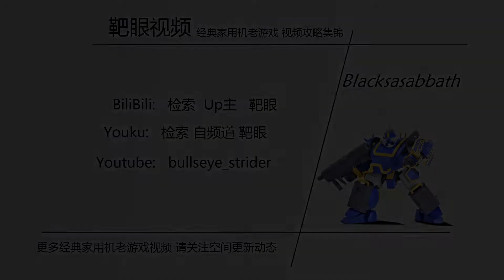《仁王2》五周目 飞翔篇③ 虚幻魔城（新录）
Nioh 2 dream of the nioh walkthrough
Soaring Region

Missiosn:
The Hollow Fortress【remake】

BOSS: Saito Yoshitatsu